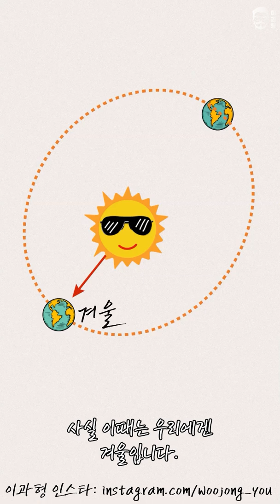의외로 다 모르는 여름이 더운 진짜 이유!!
여름은 왜 덥나요?
여름이 더운 이유를 많은 사람들이 오해하고 있습니다.
여름이 더운 진짜 이유는 무엇일까요?